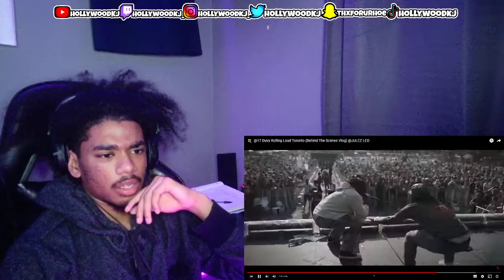HollywoodKJ REACTS to Duvy Rolling Loud Toronto (Behind The Scenes Vlog)